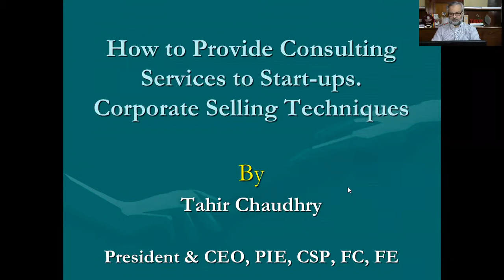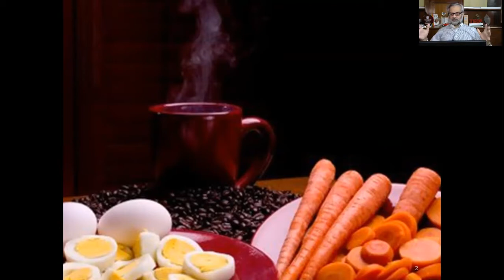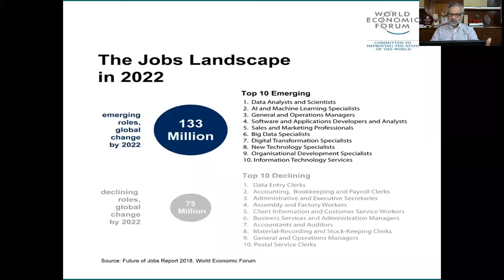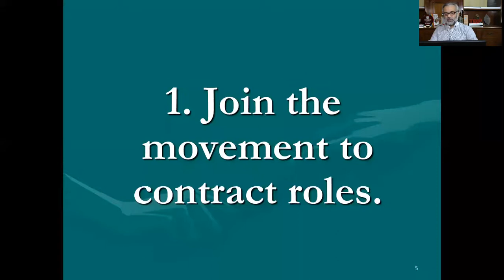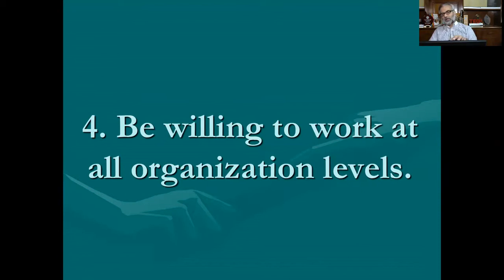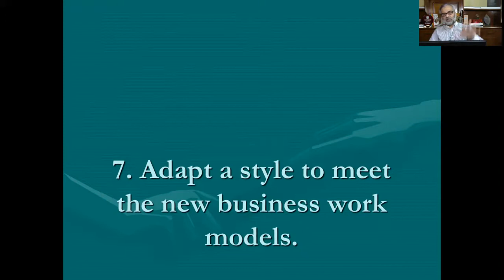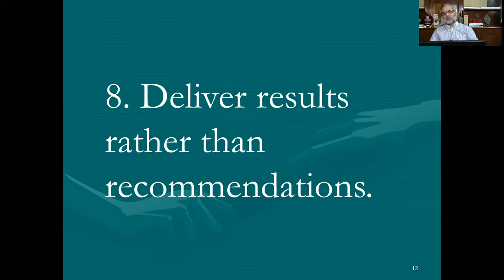Turnaround Management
How to restructur any Organization.